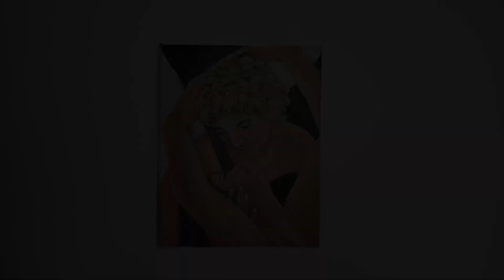The forbidden love of Cupid and Psyche- Paint Stories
Welcome to the first episode of After Dark Painting - Greek Mythology.

Want to buy a print?
Oil Paints-  Winston & Newton

Join me each week to discover and paint a new myth or legend!

Welcome to After Dark Painting. Here we are going to explore myths and legends throughout the world and capture their essence in a painting. I have always been fascinated by creepy urban legends, tragic Greek myths, and the darker truths in fairy tales. Join me as we recapture the stories and bring them to life. Prints of each painting will be available at a later date. Everything is painted, filmed, edited, and posted by myself.

About me: My name is Cortney and I have been a graphic designer and painter for over 10 years. I love creating dark fantasy pieces and I want to share my journey with you!